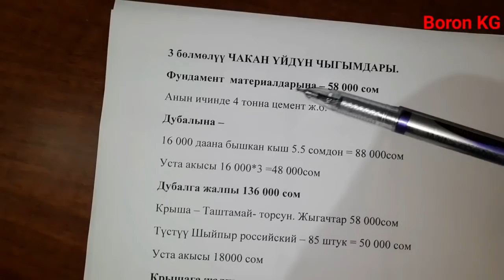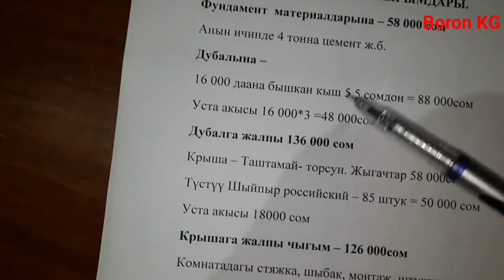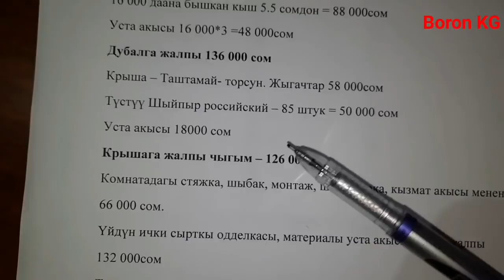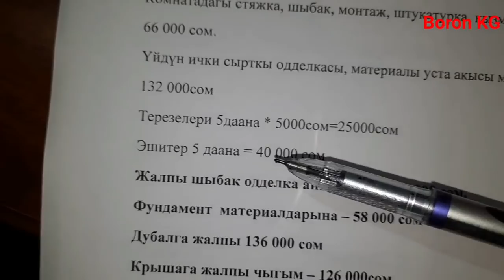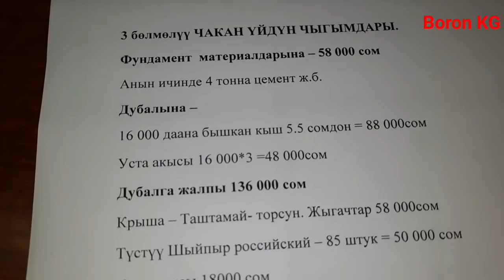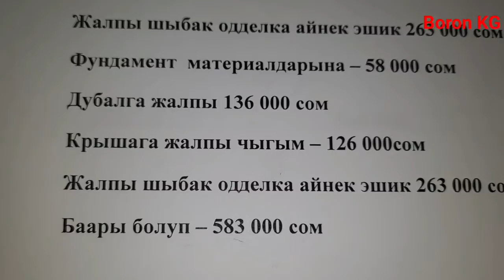Үч КОМНАТ үйдүн ЧЫГЫМЫ || БЮДЖЕТНЫЙ ДОМ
каналга жазылыңыздар